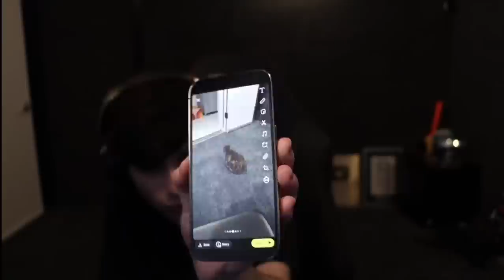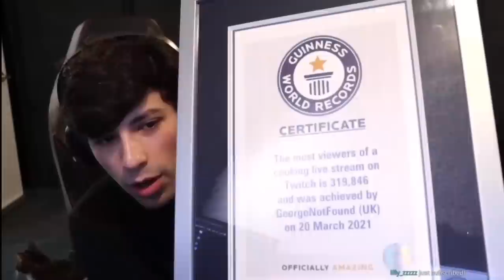George Streams With Patches (Best Moments) February 6th 2023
GeorgeNotFound streams with Patches, and I put together my favourite moments from the whole stream into a short compilation for you to enjoy!

Stream: GeorgeNotFound - "chillin" - February 6th 2023 on twitch

Patches